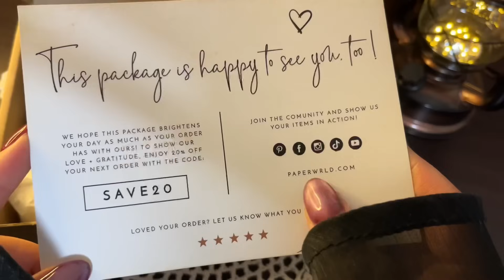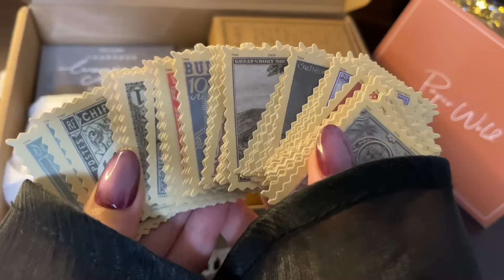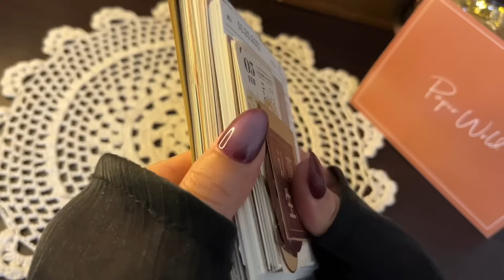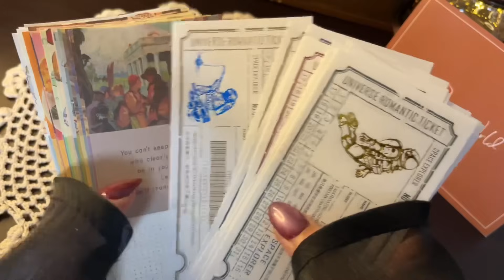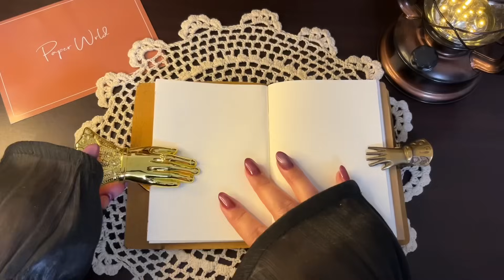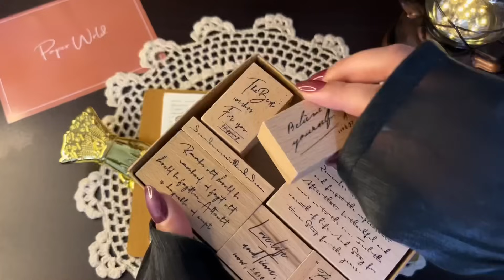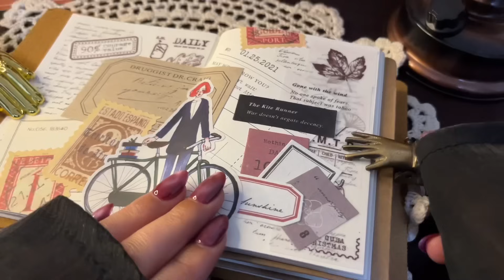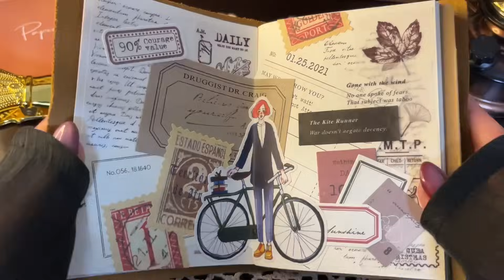コラージュ素材の開封＆新素材を使ってコラージュ｜unboxing＆collage｜from paper wrld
↓paper wrld shop

↓paper wrld Instagram
＠paperwrldshop

【 vintage journal 📖 paper asmr 】

 love vintage | scrap book | haul | unboxing |

from Japan 🇯🇵

ショップ様のリンク＆割引コードを記載しています★

【タイベックケース , tyvek case】

【bunnyへ素材を贈る🎁gift for bunny】

【メンバーシップの登録↓Register for membership】
オリジナル絵文字とメンバーバッジがご利用可能♡
Original stamps and member badges can be used.

◆コラージュのリクエストはコメント欄へ♡
全てはお答え出来ませんが、お気軽にリクエストして下さい★
Request a collage in the comments ♡